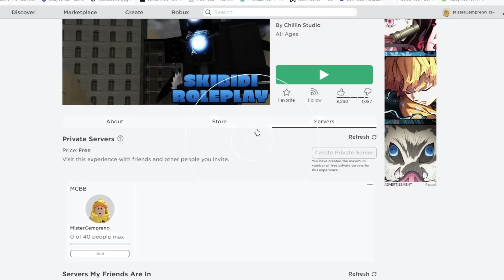Aku Jadi Titan TVMan Upgrade Mk 3!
Game: Skibidi Toilet Roleplay